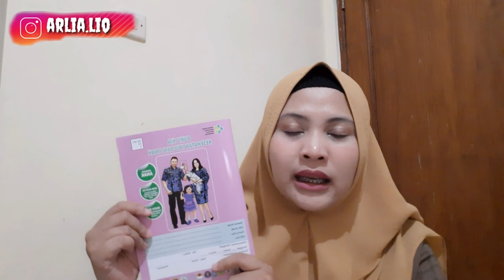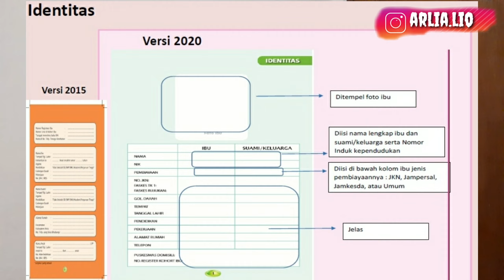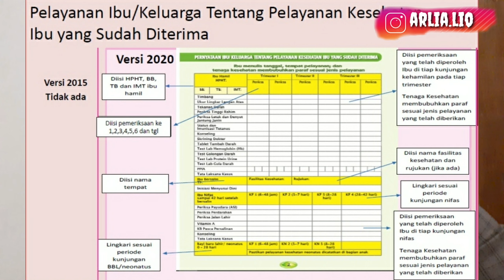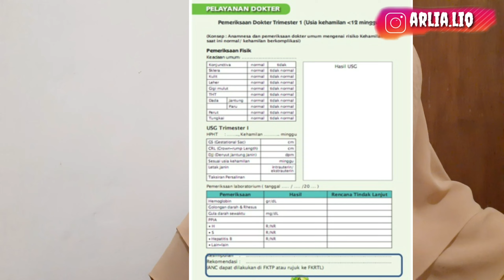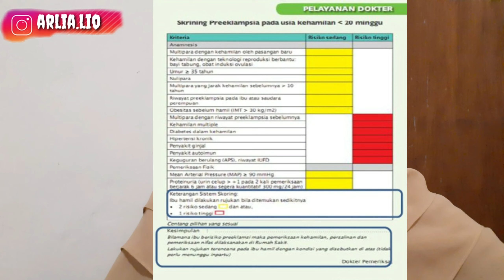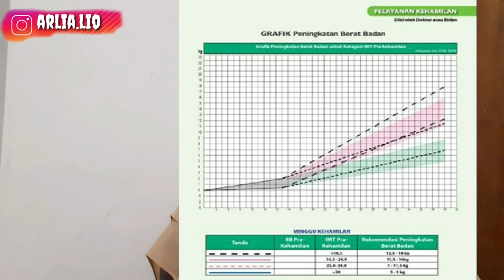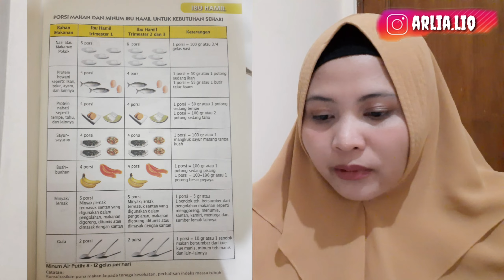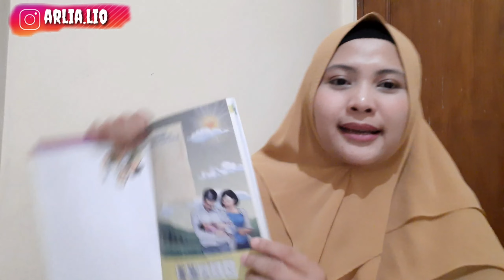BUKU KIA TERBARU 2020 | buku kia kesehatan ibu dan anak bagian ibu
Hai Assalamualaikum.
Di video kali ini aq mau bahas tentang buku kia terbaru 2020 , buku KIA adalah buku terpenting saat hamil ya bun, kalau bunda tidak punya bisa minta di bidan terdekat maupun puskesmas, pengisian buku kia terbaru , juga sangat berbeda dengan buku KIA yg lama , buku kia 2020 lebih lengkap lagi ya bun , dan di video ini aq bakalan beri penjelasan buku kia 2020 , dan khususnya pada buku kia 2020 bagian ibu,
Ok jangan kemana-man tonton yuk sampai habiss.
Link beli buku KIA DI SHOPEE

Kenalan lebih dekat yuk sm aq,,,

buku kia 2020 mpasi, bidan , kuliah kebidanan, kebidanan, buku kia